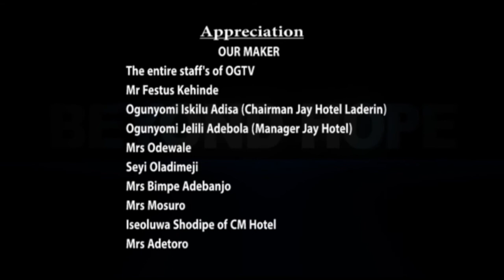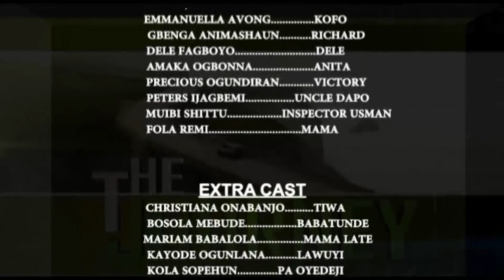The Journey (Beyond Hope) Season 5, Episode 4.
Dele and Anita conspire to present gift to Lanre in other to convince him in making Dele the new GM; will their plan succeed, what will be the fate of victory in the hands of Mrs. Kofo as she isn’t pleased with her WATCH OUT!!!